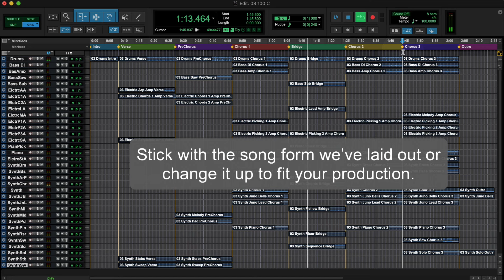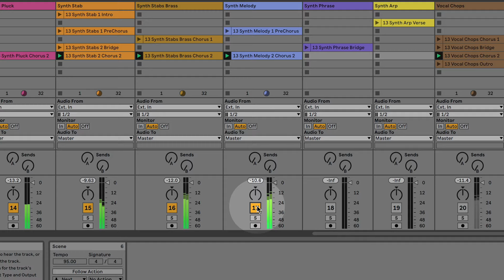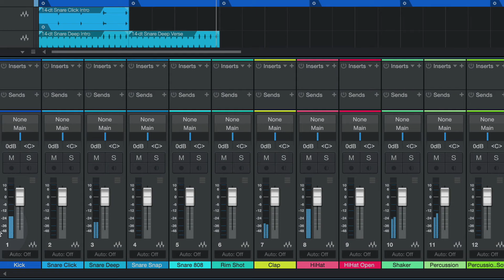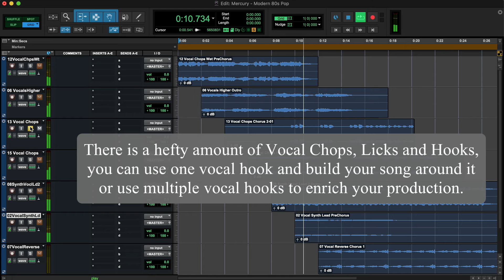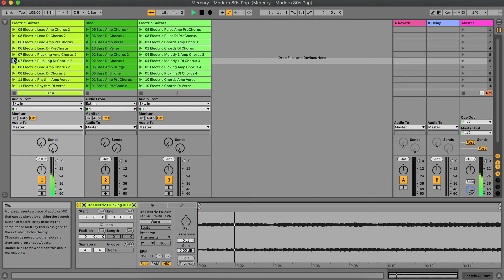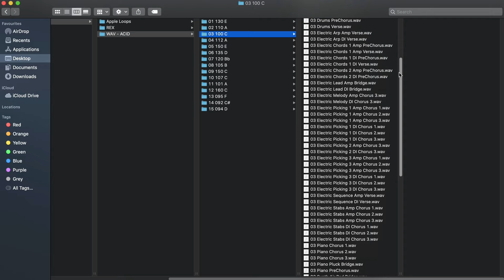Multi Format Overview - Mercury: Modern 80's Pop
Mercury: Modern 80s Pop is a massive 19 GB collection (8.16 GB of 24-bit WAV Files) of Indie, Pop Rock, and Pop styles, showcasing artists and groups like The 1975, Lorde, Harry Styles, The Neighbourhood, Lany, Wallows, Imagine Dragons, and Beck!

This library contains an enormous collection of 100% real electric guitars and basses (Amped and DI). The playing styles vary from picking and rhythm, strumming and arpeggios, to screaming melodies and leads. Analog and digital synths are a huge part of this product as well. You can expect to see instruments like Synth Jupiter, Synth Arp, Synth Chords, Synth Stabs, Synth Bells, Synth Sweep, and Pads. On top of that, there is a hefty amount of vocal chops, licks, and hooks. You can use one vocal hook and build your song around it or use multiple vocal hooks to create something new.

This product comes with a ton of loops broken out into song sections (Intro, Verse, Pre-Chorus, Bridge/Breakdown, Solo, and Outro), giving you the ability to mix, re-arrange, and tweak endlessly. Stick with the song form we've laid out or change it up to fit an existing project.

Mercury: Modern 80s Pop contains Drum Tracks and Drum Hits, which give you the freedom to create amazing drum and percussion grooves quickly and easily. The Drum Tracks and Drum Hits folders in each kit have drum and percussion pieces (kick, snare, hihat, shaker, tambourine, toms, percussion, bongos, snaps, and more) that you can use individually or mix and match to create a variety of grooves and rhythmic textures.

MULTI FORMAT
Mercury: Modern 80s Pop has been formatted in all the industry standard file types: Apple Loops, Acidized WAV and REX. Every piece of commonly used hardware and software will be compatible with at least one of these fully developed and usable formats.

Each audio file has been expertly cut and edited to loop perfectly, and has been recorded in the highest quality 24-bit rate to ensure absolutely top quality end results.

If you work primarily with Apple products, be sure to utilize the extra loop tagging functionality in Garageband and Apple Logic as well as Apple's proprietary time stretching and pitch bending algorithms.

If you're working inside Protools, Cubase, Fruity Loops, Ableton Live, Sony ACID, or any other DAW on the market, the Acidized WAV files are the perfect fit for time stretching and pitch bending capabilities. The Acidized WAV files can also be used as standard WAV files in almost any music tool in production today.

Beat-makers and artists who love sampled melodic slices can take advantage of our REX/RMX format that utilizes all the powerful programming found in Stylus RMX and the Dr. Octo REX player in Propellerheads Reason.

MOMENTUM PLUGIN
Momentum is the next generation of KLI. This plugin is a powerful loop transformation platform that allows you to slice, stretch, change the key, rearrange, and compose from multiple samples and sources, as well as find that perfect one-shot inside your loop. You also have access to Big Fish Audio’s world-famous loop libraries right inside the plugin. And unlike other loop platforms, Momentum is completely free and doesn’t have any subscription fees.